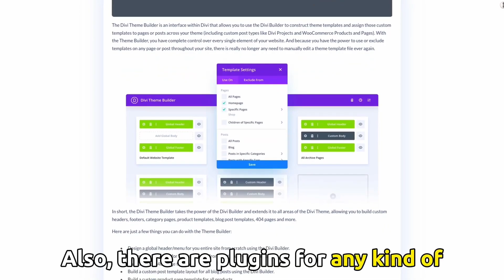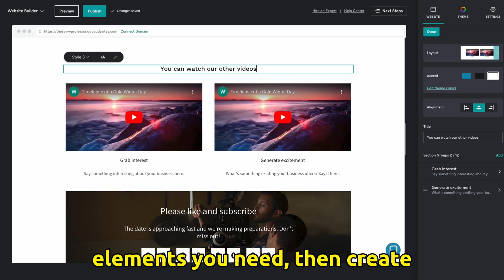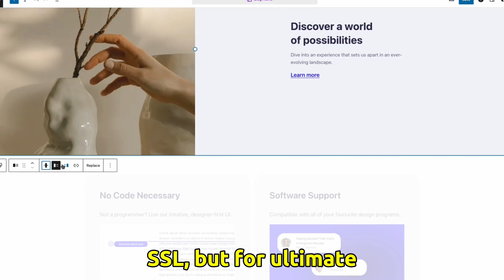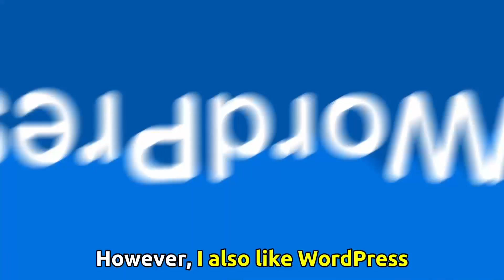WordPress Vs GoDaddy - Which is the Better Host? (3 Key Features You Should Know)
In today's video, I will discuss the differences between WordPress and GoDaddy.